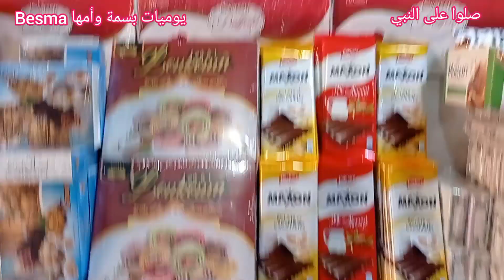تحضيرات الناير💢 وعاداتنا وتقاليدنا🥜❓ وكتبوا لي رايكم في تحضيراتي البسيطة 😍 عاداتكم🤗